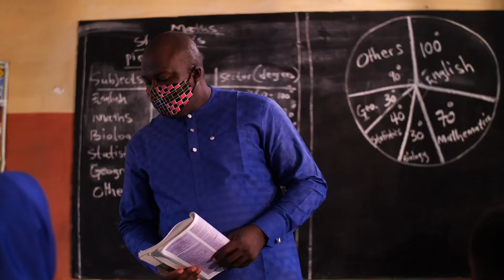All H.A.N.D.S - Yoruba Subtitle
Using H.A.N.D.S as an acronym, the five power preventive actions are presented to you and I in a simple, easy-to-recall, manner.

H - Have your hands washed or sanitized frequently.
A - Always cough or sneeze into your elbow.
N - No going out without a face mask.
D - Distance of at least two arm’s length should be maintained.
S – Stay indoors and self-isolate if you feel sick.

Together, we can collectively stop the spread of Covid-19